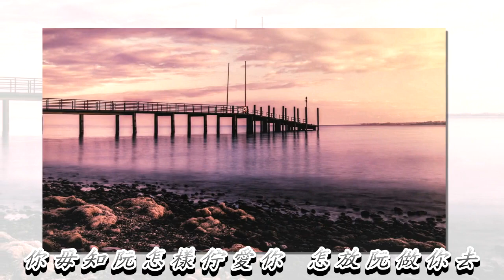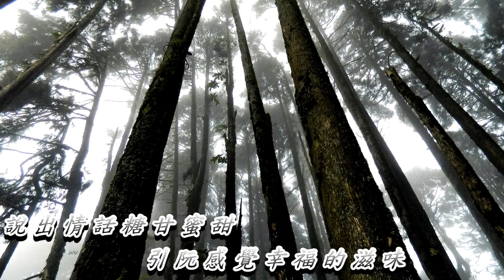夢中情侶 張淑美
張淑美